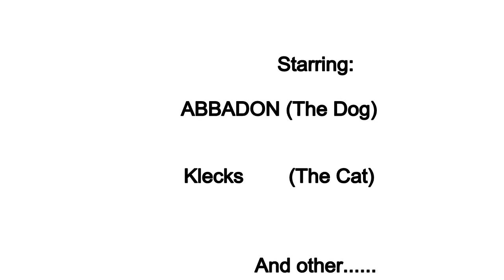Weihnachten mit Hund und Katze/Christmas with Dog and Cat by Crusader XL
Hatten Tierischen Besuch zu Weihnachten,hier ein paar Bilder

Had Animal Visit at Christmas, here are some Pictures